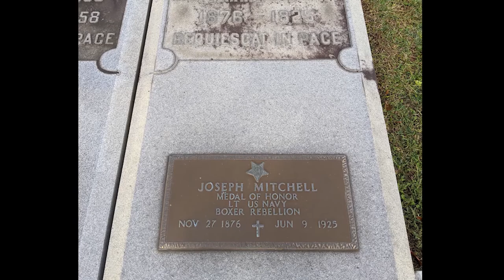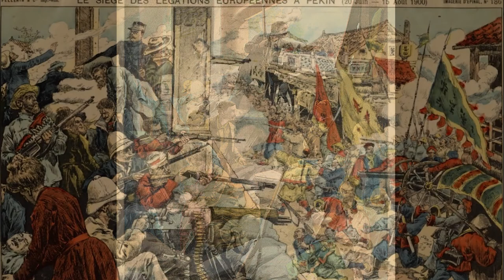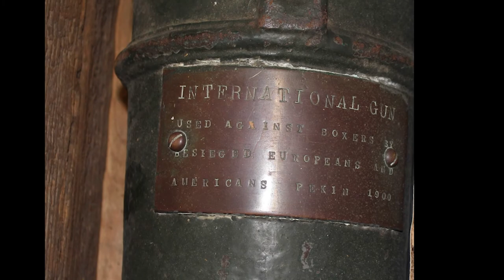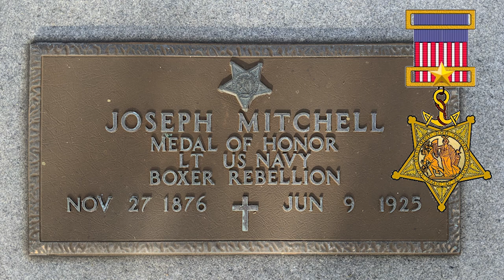Local History Spotlight: Joseph Mitchell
In this local history spotlight, HRNM Deputy Education Director Elijah Palmer visits the gravesite of LT Joseph Mitchell, a Medal of Honor recipient from the Boxer Rebellion. Mitchell's grave is at All Saints' Catholic Cemetery in Portsmouth, Virginia.

All videos are written, directed, and produced by staff at the Hampton Roads Naval Museum.